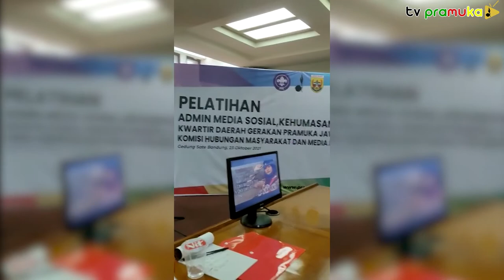[SekilasPramuka] Edisi Senin 25 Oktober 2021 - Kegiatan Pelatihan Admin Media Sosial